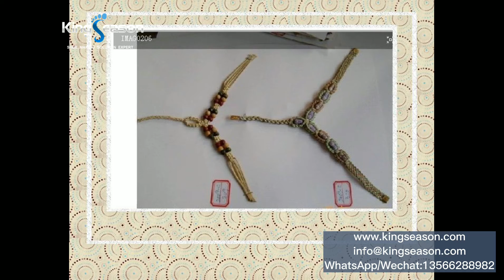UPPER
# upper / women shoes